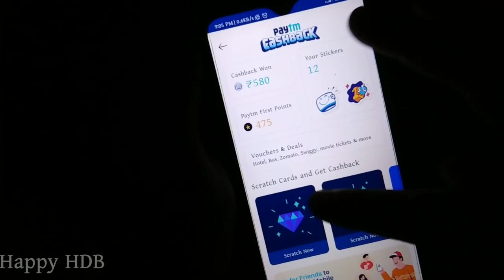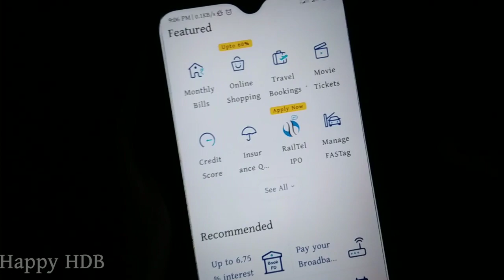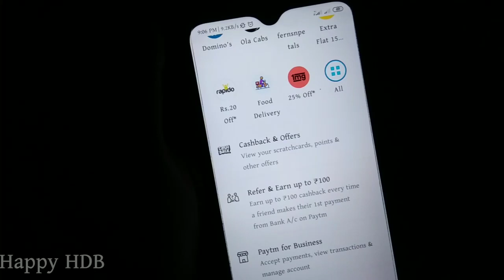How to won paytm cash 2021 | Paytm se paisa kaise kamaye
About This Video: Do you use Paytm Are you going to make money from Paytm Do you not know how to loot Paytm cash back offer Do you not know How to win Paytm Cash In today's video I have shown you how I won Paytm Cash and how much money I made  I have shown you the life sketch sketch in front of you and how you will win Paytm Cash Paytm offer you have been informed.